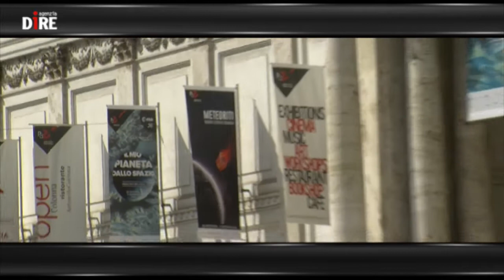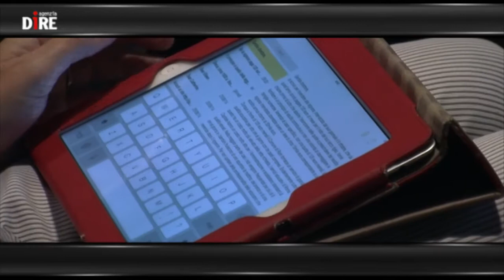SCIENTIFICAMENTE: Il mio Pianeta dallo Spazio, Nasa-Esa-Asi: inventiamo il futuro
Innovazione, tutela ambientale, preservazione del pianeta e sviluppo economico: sono le leve della mostra 'Il mio pianeta dallo spazio: fragilità e bellezza', in corso a Roma, a Palazzo delle esposizioni, fino al 2 novembre. A presentarla, in un'apertura straordinaria, è stato il Direttore del programma Osservazione della Terra dell'Agenzia spaziale europea (Esa), Volker Liebig, guida d'eccezione che ha illustrato, punto per punto, le immagini riprese dai satelliti europei che costituiscono il cuore dell'esposizione. In prima fila ad ammirare i pannelli della mostra l'amministratore delegato della Nasa, Charles Bolden.